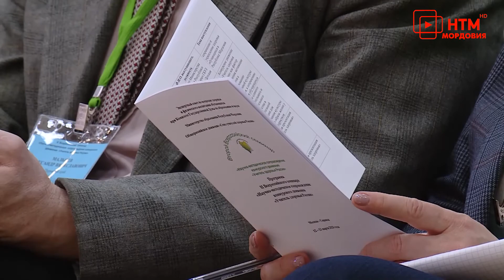Всероссийский семинар учитель здоровья.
В Саранске обсуждают сохранение здоровья школьников. В центре образования «Тавла» стартовал второй всероссийский семинар «Научно-методическое сопровождение конкурсного движения «Учитель здоровья России». В нем участвуют педагоги и директора школ из разных городов страны, руководители федеральных органов исполнительной власти и представители правительства Мордовии.